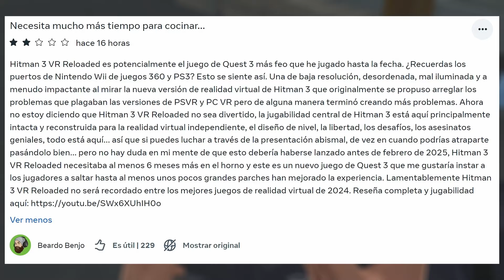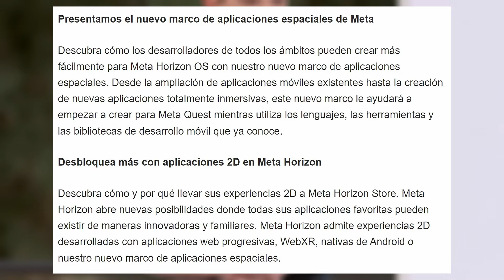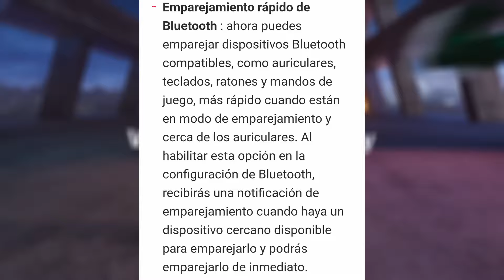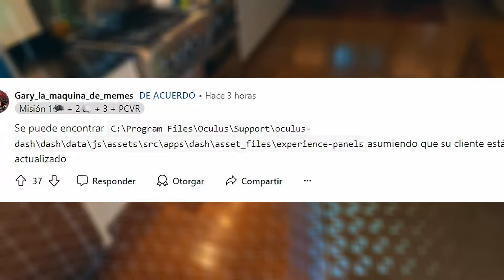🆕 QUEST 3 es VICIO, QUALCOMM se CONFIESA, V69 Plus y MÁS NOTICIAS VR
🚨 PICO 4 ULTRA

👇 Lo IMPORTANTE está ABAJO 👇
Pásate por nuestro canal de Telegram, para buscar ayuda, hablar y ¡jugar!:
Para informarte de la última hora en la realidad virtual también puedes visitar mi canal de Twitter
¿Quieres SABER TODO lo que ha PASADO en el MES? ¿Nuevo HARDWARE? ¿Y SOFTWARE? ¿Además de otras NOTICIAS? Pues ECHA un OJO ¡NO te las PIERDAS!

TAMBIEN en AMAZON 👇

🚨 TIENDA en AMAZON de LECITRON para contribuir ¡GRATIS! 👇

¿Te apasiona la realidad virtual y la realidad mixta? ¿Quieres estar al día de las últimas novedades en juegos, hardware y tecnología relacionadas con estas realidades? Entonces no te pierdas el programa de YouTube de Lecitron, el experto en VR y MR que trae cada semana las noticias más interesantes y relevantes del sector. En este canal, podrás ver vídeos sobre los últimos lanzamientos de juegos, las mejores aplicaciones de realidad aumentada, los dispositivos más innovadores y mucho más. Además, podrás interactuar con Lecitron y otros fans de la VR y la MR, compartir tus opiniones y sugerencias, y participar en su Telegram.

Apple Vision Pro es el nuevo dispositivo de realidad aumentada de Apple que te permite ver el mundo de una forma diferente. Con Apple Vision Pro, puedes interactuar con objetos virtuales, acceder a información en tiempo real, disfrutar de juegos y entretenimiento inmersivos, y mucho más. Apple Vision Pro se conecta con tu iPhone y otros dispositivos de Apple para ofrecerte una experiencia integrada y personalizada. Además, Apple Vision Pro cuenta con un diseño elegante, ligero y cómodo, que se adapta a tu estilo y a tu visión. Apple Vision Pro es el futuro de la realidad aumentada, y puedes conseguirlo ahora mismo en la tienda online de Apple o en tu distribuidor autorizado más cercano. No esperes más y descubre lo que Apple Vision Pro puede hacer por ti.

Las Meta Quest 3 son las gafas de realidad virtual y mixta más versatiles y esperadas en su salida. Con las Meta Quest 3 podrás disfrutar de una experiencia de VR sin cables, sin PC y sin límites, gracias a su chip Snapdragon de nueva generación que ofrece el doble de rendimiento gráfico que las Quest 2.

Con las Meta Quest 3 tendrás acceso a un catálogo de más de 500 títulos, aplicaciones y experiencias de VR, compatibles con las Quest 2. Podrás jugar a juegos como Assassins Creed, Asgard Wrath 2, Ghostbusters (Cazafantasmas), Star Wars, entre muchos otros. También podrás explorar mundos virtuales con tus amigos, ver películas en una pantalla gigante o aprender cosas nuevas con aplicaciones educativas.